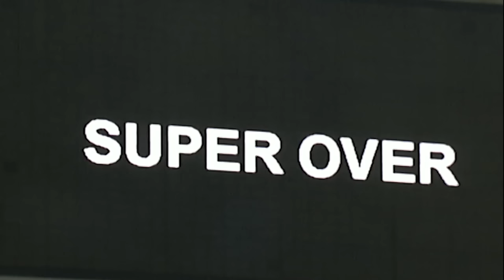The Thrilling Super Over You Want To Watch Badly | Pakistan vs Australia 2nd T20, 2012 | PCB | MA2L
Thrilling Super Over Ever | Super Over Between Pakistan vs Australia in 2012